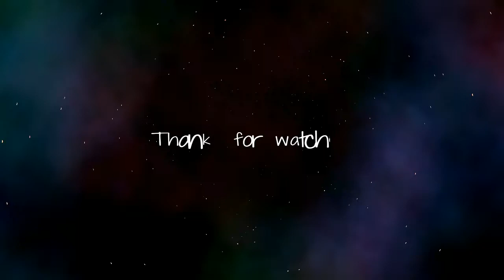Elite Dangerous PvP: Doctor Midnite vs GO13BT, Krait MkII vs FDL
o7 Cmdrs. Cruising through Alcor system, I stumble across a wanted Krait MkII with a full complement of frag cannons . Naturally I jump on the opportunity to serve justice and interdict him.

Gg Cmdr Doctor Midnite!

Enjoy Cmdrs!